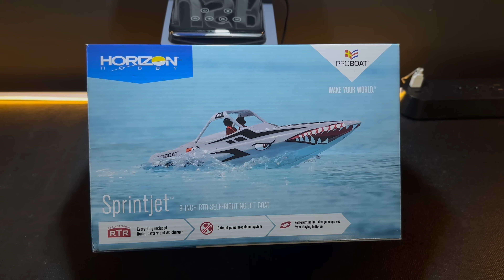Thank You 5000 Subscribers! Proboat Sprint Jet GIVEAWAY! *CLOSED*